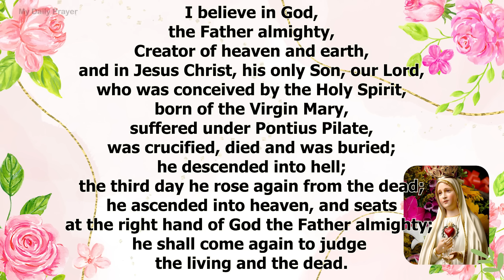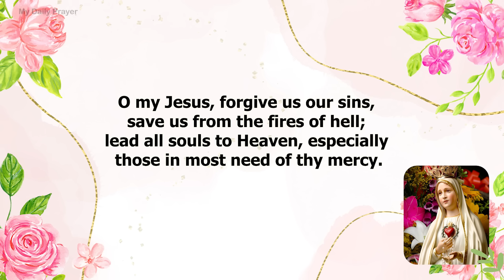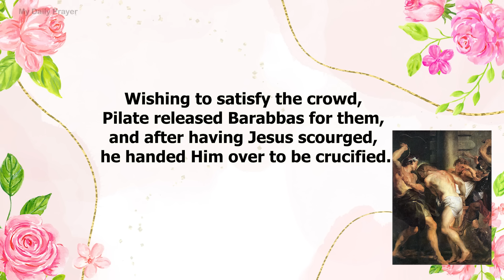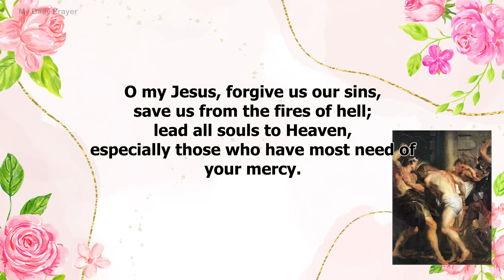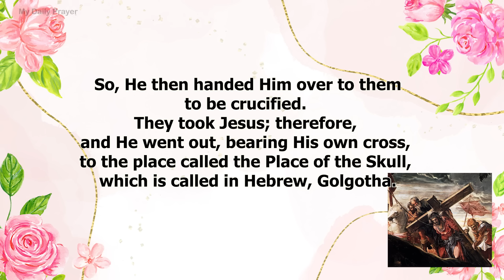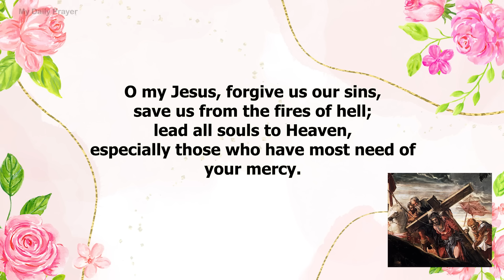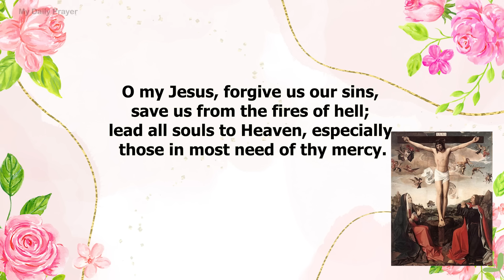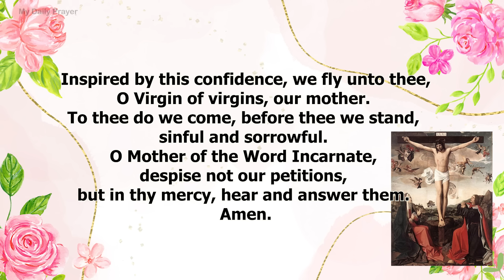HOLY ROSARY TUESDAY🔴SORROWFUL MYSTERIES OF THE ROSARY🌹 JUNE 04, 2024 | REFLECTION WITH CHRIST